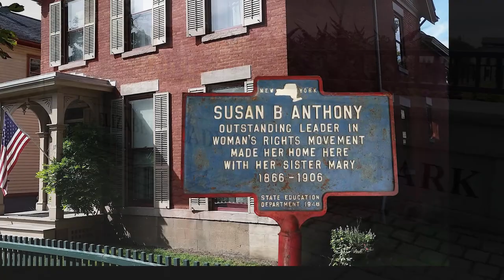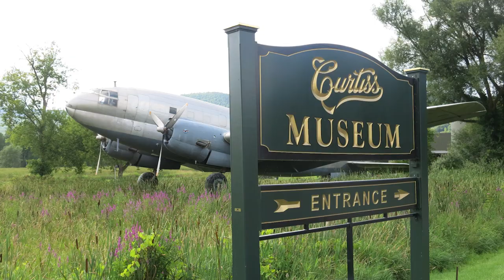Journeys through the Finger Lakes. WXXI Trailer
Trailer for Journeys through the Finger Lakes. A new documentary produced by WXXI Public Media in Rochester New York.